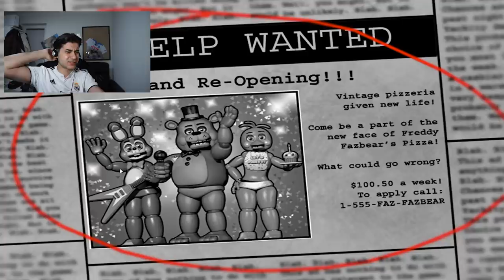FNAF 2 | HamHam spielt